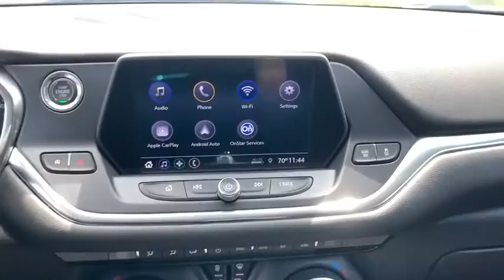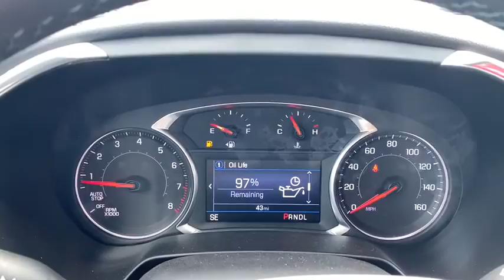2020 Chevrolet Blazer Milwaukee, Shorewood, Brown Deer, Brookfield, Menomonee Falls, WI C200730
Midnight Blue Metallic New 2020 Chevrolet Blazer available in Glendale, Wisconsin at Andrew Chevrolet. Servicing the Milwaukee, Shorewood, Brown Deer, Brookfield, Menomonee Falls, WI area.

Andrew Chevrolet
1500 W. Silver Spring Dr

Priced below KBB Fair Purchase Price!brbrbrMidnight Blue Metallic 2020 Chevrolet Blazer LT 9-Speed Automatic 21/27 City/Highway MPGbrbrbrMYCHEVROLET REWARDS PROGRAM. You deserve to be rewarded for your loyalty that is why Andrew Chevrolet is proud to participate in the myChevrolet rewards program. Its an owner loyalty program that gives you points for your business with Chevrolet. Buying a vehicle? You get points for that! Getting a routine oil change? You get points for that too!! Then redeem the points that you have earned towards future services vehicle purchases Onstar services accessories and much more! Ask an Andrew Chevrolet Sales Manager for more details and exclusions.brbrbrCHEVROLET WARRANTY: Bumper-to-Bumper Limited Warranty: Coverage is for the first 3 years or 36000 miles whichever comes first; Powertrain Limited Warranty: For most new Chevrolet vehicles coverage is for the first 5 years or 60000 miles whichever comes first; Emission Control System Limited Warranty: Defects and performance for car and light-duty truck emission control systems are covered for the first 2 years or 24000 miles whichever comes first. *See an Andrew Chevrolet Sales Manager for the most up-to-date details and exclusions. Additional Chevrolet protection plans and extended warranties are available for purchase at the time of vehicle purchase and delivery. All Sale Prices exclude tax title license and $349 dealer service fee. All Prices are after all applicable rebates. Extra rebates are available see Sales Department for more details. Offers subject to change without notice. Come to Andrew Chevrolet for complete details. Price includes: 12% Msrp - Chevrolet Consumer Cash Program. Exp. 08/31/2020